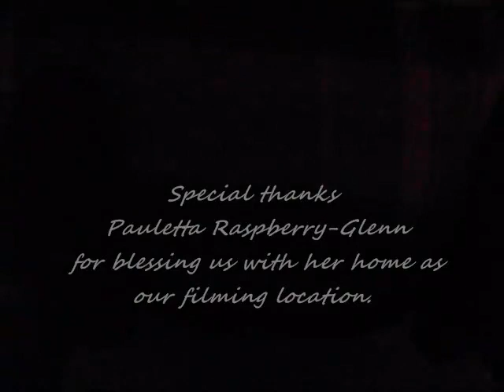Rough Patch Twisted Fate Movie Trailer_Francis_Ton'e Brown Films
Ton'e Brown Films _ Rough Patch Twisted Fate Movie Trailer
Francis visits home and challenged by memories.

HCE FILMS
Hayden Cinema Entertainment Film Studio Production
Girl On Fire Production

Cast
Kelly McClendon as Adult Francis
Leah Johnson as Teen Francis
Valaira Sa-Ra as Jackie
Issac Sereno as Mike